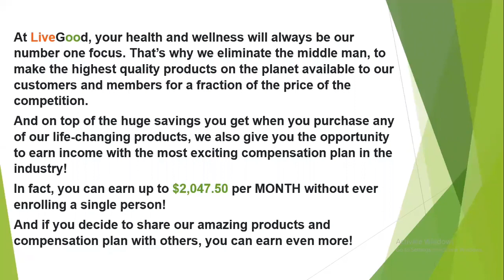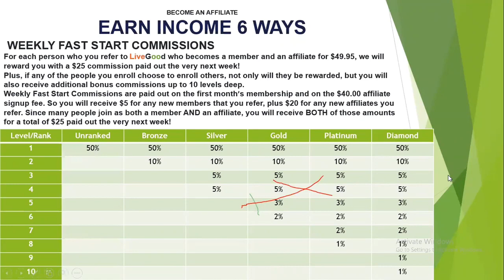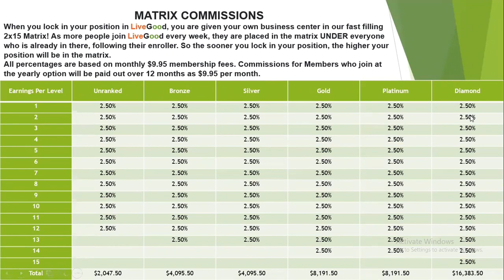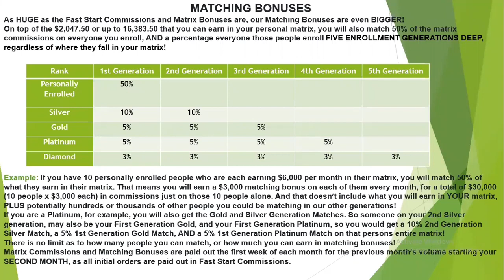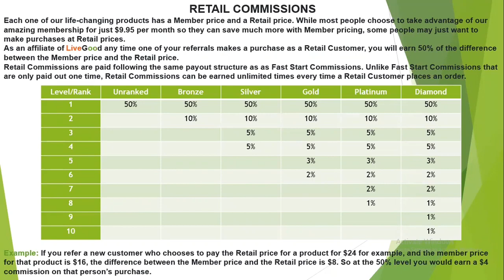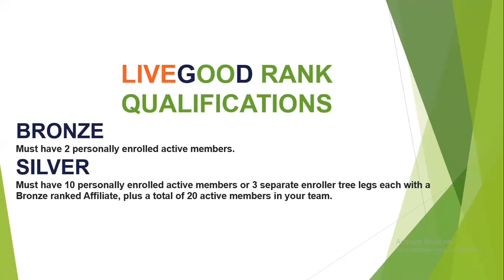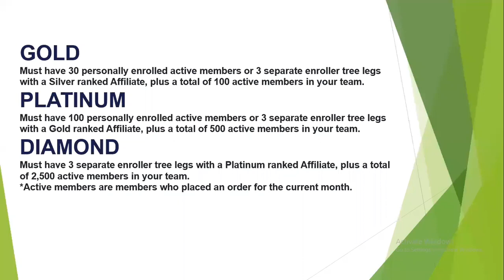LiveGood Compensation Plan Presentation. How Can You Make Money 🤑 With LiveGood?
In LiveGood you can earn up to $2,047.50 per MONTH without ever enrolling a single person!

And if you decide to share our amazing products and compensation plan with others, you can earn even more!

EARN INCOME 6 WAYS In The LiveGood Company

LiveGood Opportunity

1} WEEKLY FAST START COMMISSIONS
For each person who you refer to LiveGood who becomes a member and an affiliate for $49.95, we will reward you with a $25 commission paid out the very next week!

Plus, if any of the people you enroll choose to enroll others, not only will they be rewarded, but you will also receive additional bonus commissions up to 10 levels deep.

2} LiveGood MATRIX COMMISSIONS
When you lock in your position in LiveGood, you are given your own business center in our fast filling 2x15 Matrix! As more people join LiveGood every week, they are placed in the matrix UNDER everyone who is already in there, following their enroller. So the sooner you lock in your position, the higher your position will be in the matrix.

All percentages are based on monthly $9.95 membership fees. Commissions for Members who join at the yearly option will be paid out over 12 months as $9.95 per month.

Matrix Commissions and Matching Bonuses are paid Monthly the first week of each month for the previous month's Matrix volume. Remember, the first month's Membership is paid out in Fast Start Commissions only. So Matrix volume starts to accumulate on Members' second month Membership and beyond.

Example: If you joined LiveGood in January and you have 50 Members under you in the Matrix in January, you would not earn a matrix commission for January because only Fast Start Commissions are paid on first month Memberships. Assuming all 50 of those Members remained active in February, you would receive your first Matrix commission the first week of March for those 50 Members in your Matrix who paid their second-month Membership in February.

If another 100 Members were placed in your Matrix in February, for a total of 150 active Members in your Matrix, for the Matrix commissions that go out the first week of March for February Matrix volume, you would be paid on 150 Members in your Matrix (50 who paid their 3rd-month Membership, and 100 who paid their second-month Membership).

Keep in mind, in this example all 150 Members were under you in the matrix in February. But you only got paid on 50 of them for that month, because those 50 paid their second month Membership, while the other 100 who joined in February, their first month Memberships were paid out in Fast Start Commissions. So if you see people under you in the Matrix that you didn't earn Matrix commissions on this month, that means that was their first month and only Fast Start Commissions were paid on their first Membership. You will be paid Matrix commissions on them next month and beyond.

3) LiveGood MATCHING BONUSES
As HUGE as the Fast Start Commissions and Matrix Bonuses are, our Matching Bonuses are even BIGGER!

On top of the $2,047.50 or up to 16,383.50 that you can earn in your personal matrix, you will also match 50% of the matrix commissions on everyone you enroll, AND a percentage everyone those people enroll FIVE ENROLLMENT GENERATIONS DEEP, regardless of where they fall in your matrix!

Example: If you have 10 personally enrolled people who are each earning $6,000 per month in their matrix, you will match 50% of what they earn in their matrix. That means you will earn a $3,000 matching bonus on each of them every month, for a total of $30,000 (10 people x $3,000 each) in commissions just on those 10 people alone. And that doesn’t include what you will earn in YOUR matrix, PLUS potentially hundreds or thousands of other people you could be matching in our other generations!

If you are a Platinum, for example, you will also get the Gold and Silver Generation Matches. So someone on your 2nd Silver generation, may also be your First Generation Gold, and your First Generation Platinum, so you would get a 10% 2nd Generation Silver Match, a 5% 1st Generation Gold Match, AND a 5% 1st Generation Platinum Match on that persons entire matrix!

There is no limit as to how many people you can match, or how much you can earn in matching bonuses!

Matrix Commissions and Matching Bonuses are paid out the first week of each month for the previous month’s volume starting your SECOND MONTH, as all initial orders are paid out in Fast Start Commissions.

4} LiveGood RETAIL COMMISSIONS

LiveGood review,livegood reviews,livegood income streams explained,how do you make money with livegood,livegood free tour,LiveGood fast start bonus explained,LiveGood bonus,what is livegood,how to join LiveGood,what is the livegood compensation plan,best network marketing payment plan 2023,livegood